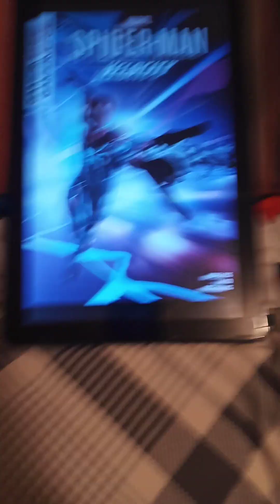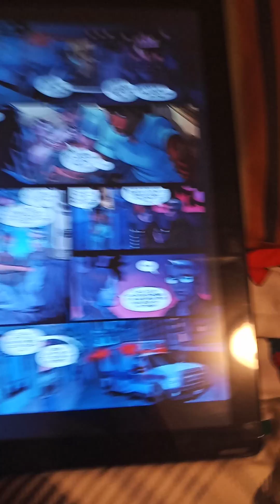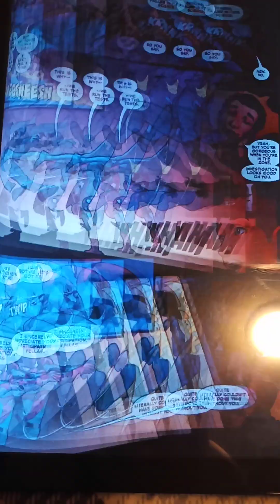Marvel's Spider-Man: Velocity issue 1